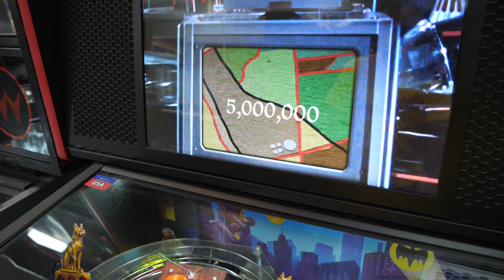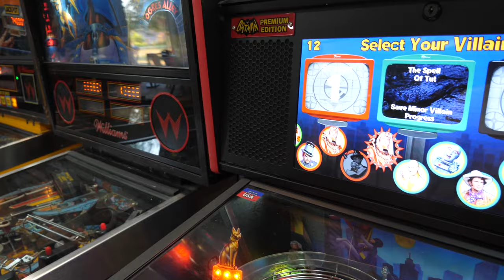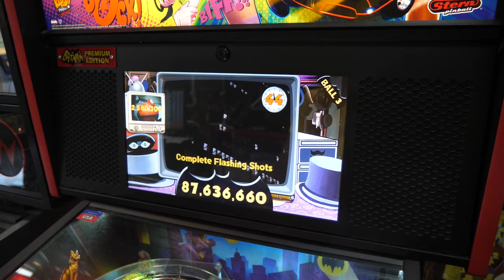Stern Batman 66 Pinball Machine | A quick look at the playfield, cabinet & gameplay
Gonzo & Spencer take a first look at Sterns Batman 66 by designer George Gomez